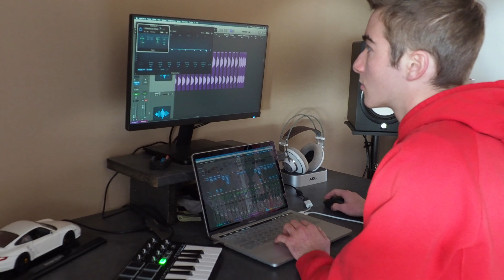Martin Louis - Channel teaser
Hey everyone !
Enjoy the teaser of my YouTube channel and take care...